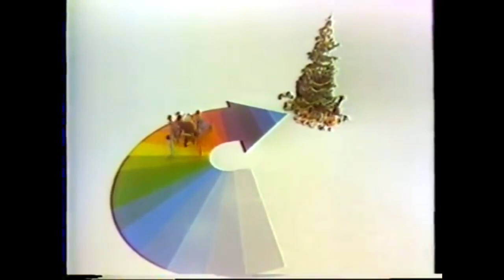Kodak The Handle Instant Camera Christmas Commercial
Hope you enjoy this classic Christmas commercial.